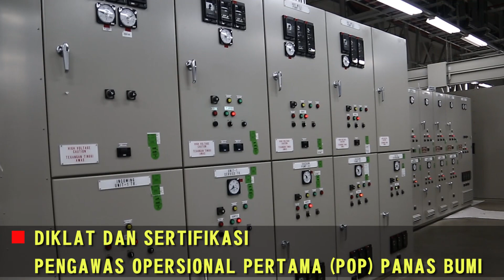PLTP GEOTHERMAL JAWA BARAT 2019